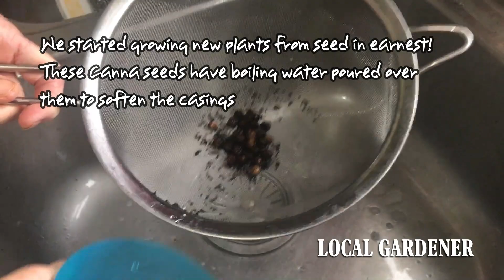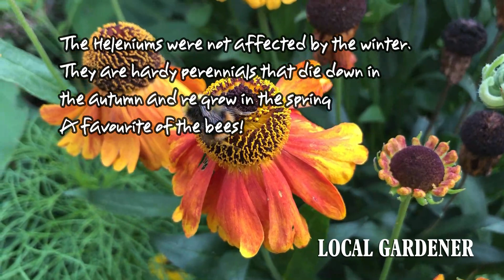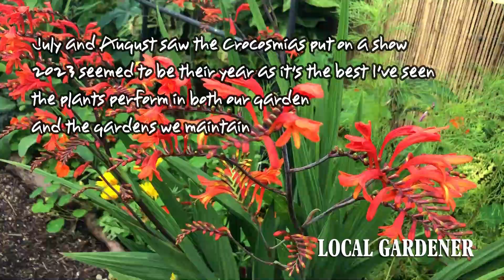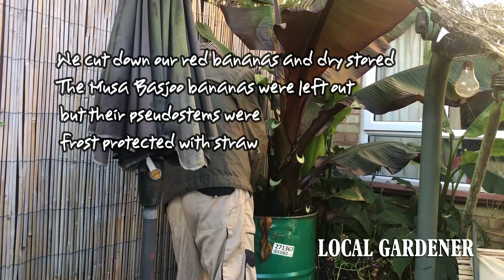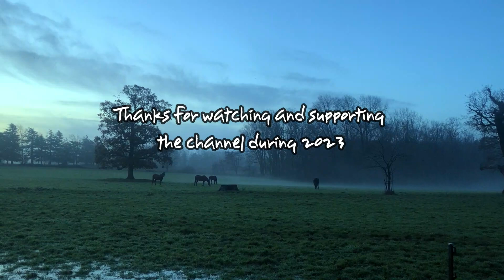Tropical gardening a look back on 2023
A look back on what happened in our tropical garden during 2023.